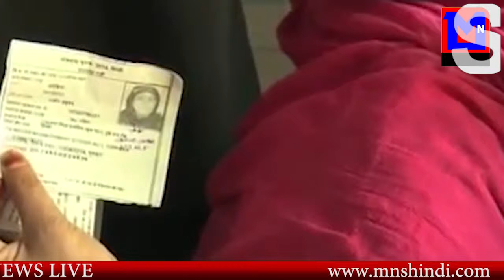राजनीती से जुडि कुछ खास खबरे